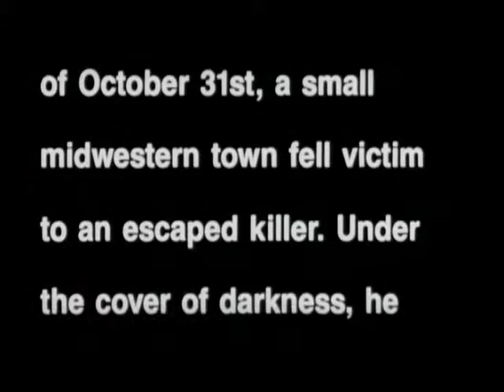Halloween 4 (1988) Trailer